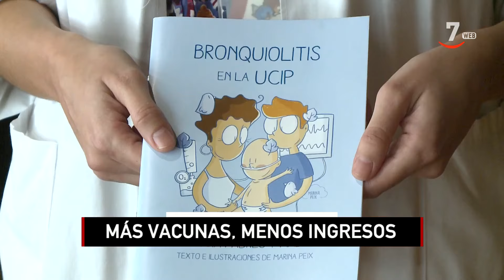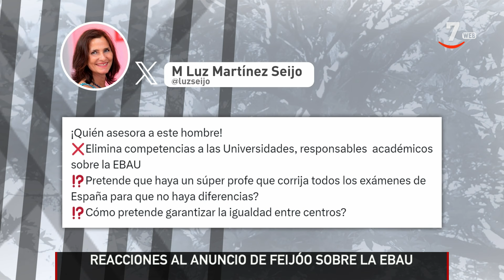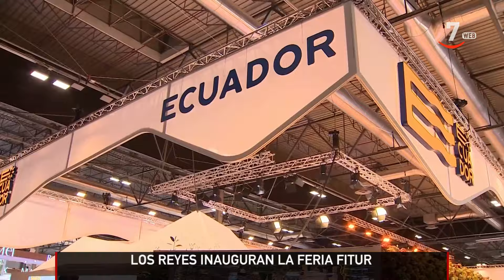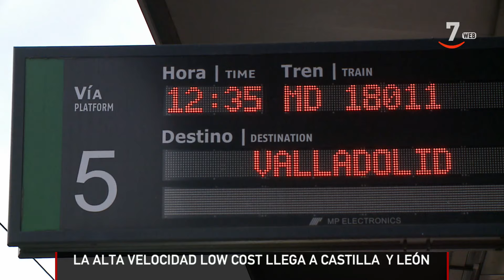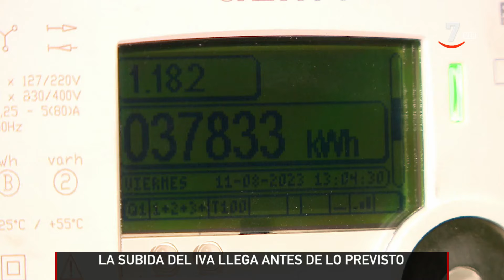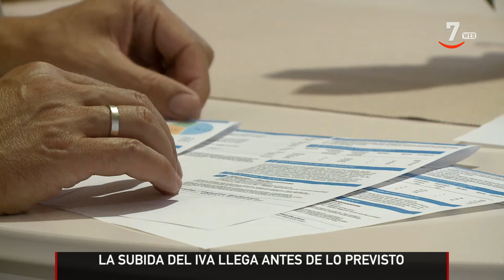CyLTV Noticias 20:00 horas (24/01/2024)